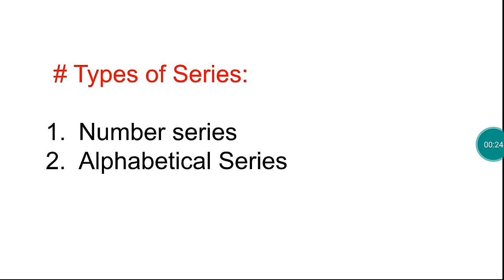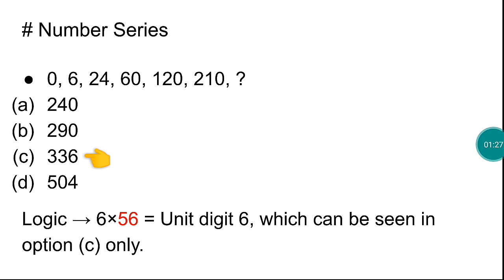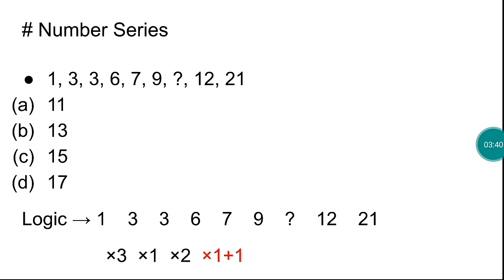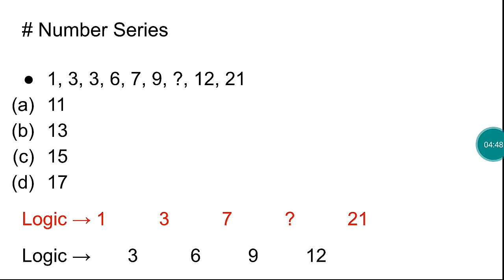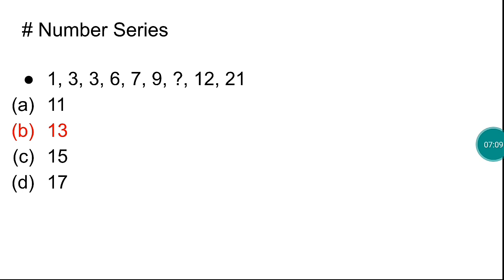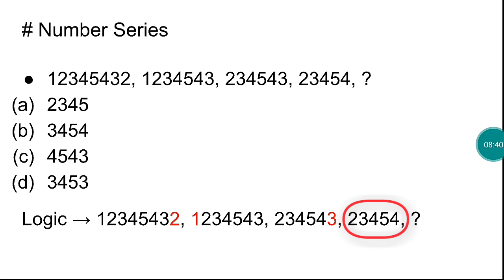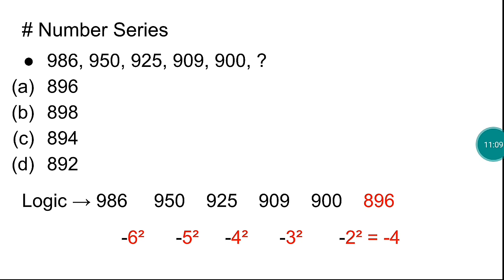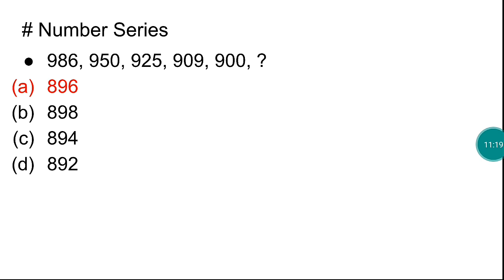SERIES || PART 1 || JKSSB CLASS IV RECRUITMENT 8575 POSTS